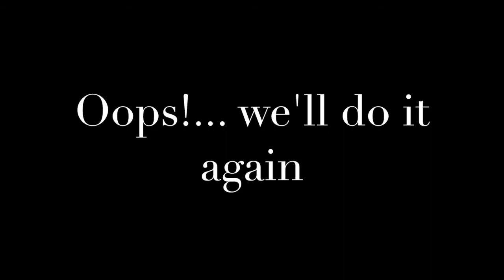Topic "Reading"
Veronica and Alex are having a meaningful conversation about books they read and in addition Vlad is reading his essay devoted to this theme. Hope someone will find it useful for exam.